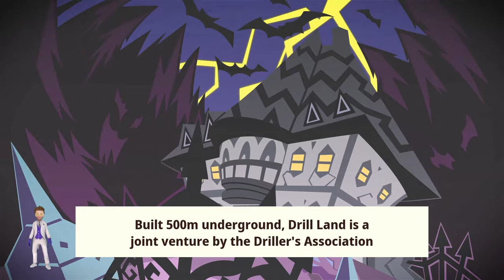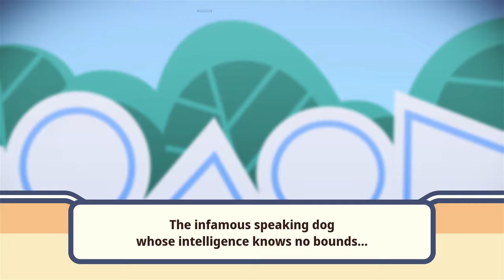Let's Play Mr. DRILLER Drill Land - PC Gameplay , action, puzzle game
The popular action puzzle game “Mr. DRILLER Drill Land” makes its Western debut on Steam! You’re invited to a secret amusement park known as “DrillLand” – 500 meters underground! Explore and conquer the five “attractions” with simple yet exciting gameplay that guests of all ages can enjoy!

• Mr. DRILLER returns! – The first Mr. DRILLER game for Steam featuring updated graphics and HD cutscenes!
• Dig your way to victory! – Each of the five attractions in DrillLand features their own set of unique gameplay rules. Can you dig your way through each attraction and defeat the final boss?!
• Competitive multiplayer modes! – Play with up to 4 players locally - race to the finish or battle it out in “Free-for-All” or “Doubles”!
• Take it easy! – All new “Casual” mode for those who want to enjoy digging through DrillLand at a leisurely pace!

If you want to contribute to the channel here is the link any amount will be greatly appreciated!